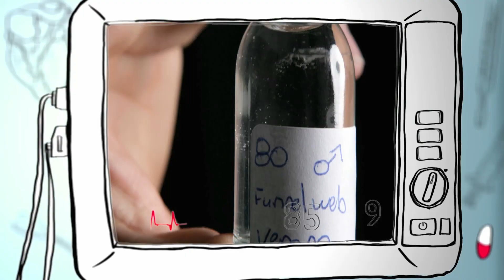C'est Grave docteur ?: les vertus des araignées !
Vous pensez que les araignées c’est juste effrayant et dégoûtant. Vous seriez surpris de savoir qu’en fait ils ont bien des vertus !

C’est grave docteur : Tous les vendredis à 21.00